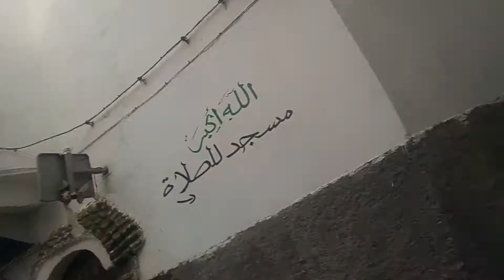Morocco: Things to do and must see. Video Dairy Part 2